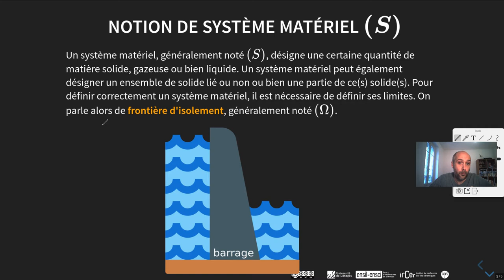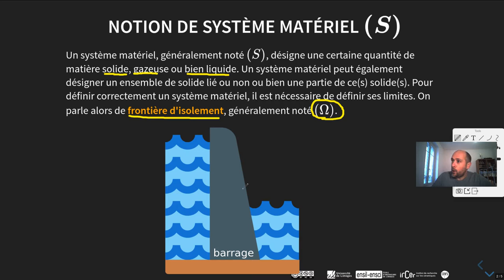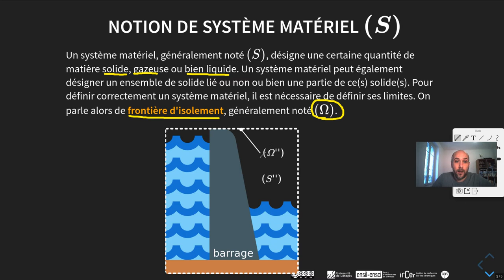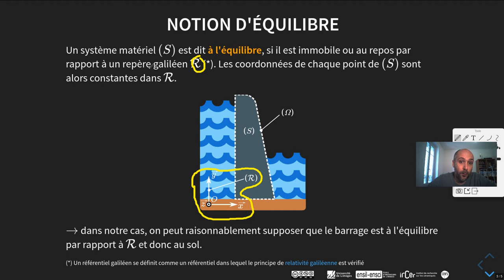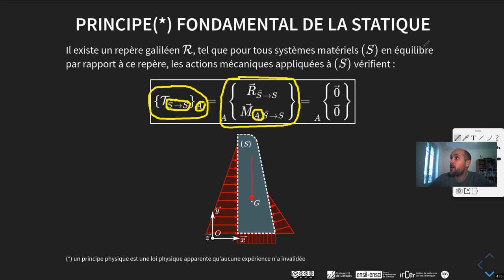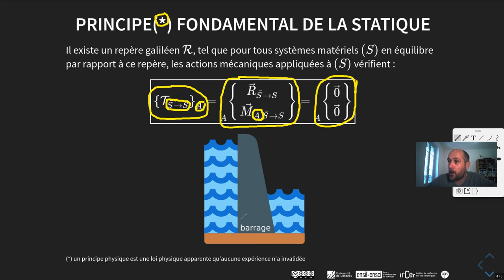#3 - principe fondamental de la statique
Cette vidéo aborde les notions de système matériel, d'équilibre, de Principe Fondamental de la Statique (PFS) et les théorèmes qui en découlent.

Pré-requis pour suivre cette vidéo :
➔ torseur des actions mécaniques
➔ calcul vectoriel